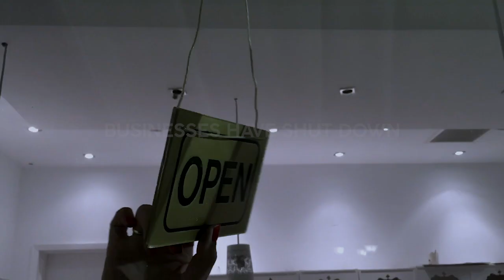Neighbors Taking Care of Neighbors